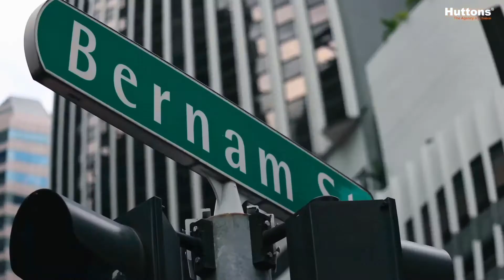One Bernam 柏南华庭 in Tanjong Pagar - From $1.0xM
Showflat Preview on 24th April 2021; Preview Sale on 8th May 2021.

One Bernam is a mixed-use development in Tanjong Pagar which nestled in a prime neighbourhood that is culturally rich yet modern. Full amenities in a short walk distance such as malls, markets, restaurants, cafes, pubs and many more. Travelling is easy with six MRT stations within a 1km radius with the nearest Tanjong Pagar Station being a mere 300m away.

One Bernam Built consists of 2 storeys of commercial space and 1 storey of service apartments, this development has a total of 351 residential units made up of 1 to 3-bedroom unit types.